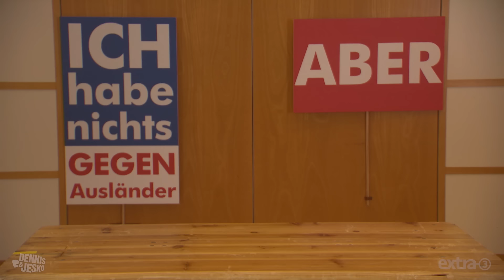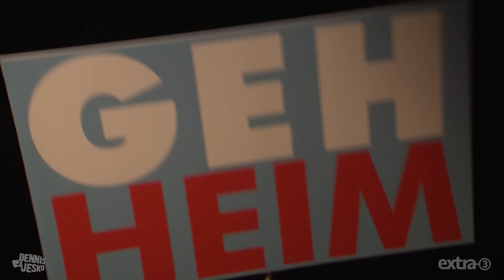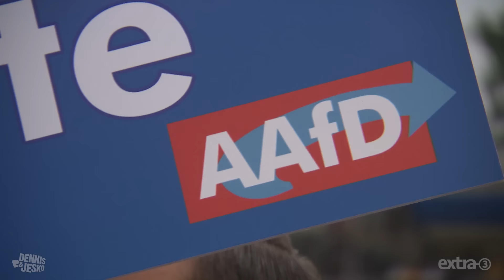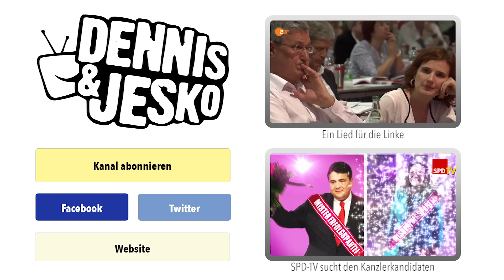Johannes Schlüter macht ein Praktikum als Rechtspopulist | extra 3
Johannes Schlüter möchte Rechtspopulist werden und lässt sich von AfD, Donald Trump und Co. zeigen, wie es richtig geht.

Ein Film von Dennis Kaupp und Jesko Friedrich.

Aus extra3 im Ersten, 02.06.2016